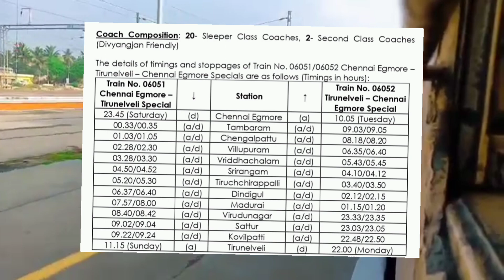🚂 சென்னையில் இருந்து நெல்லை போறீங்களா? இந்த நியூஸ் உங்களுக்குத்தான்!!|SPL TRAIN